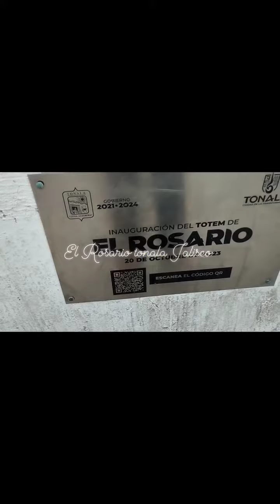espero queles sigan gustando mis videos (2)